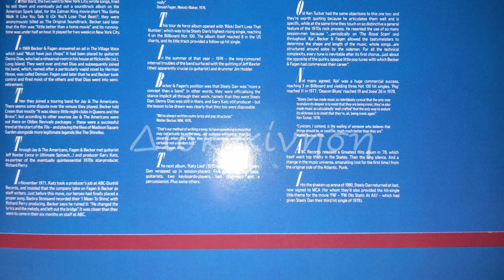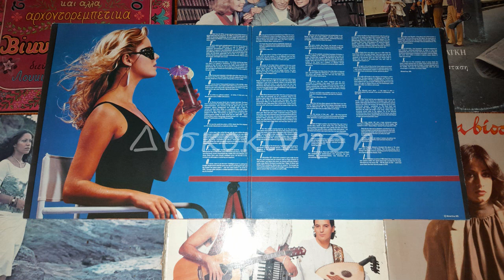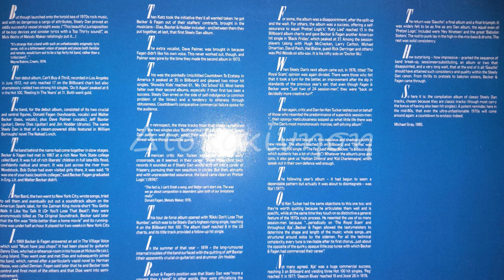STEELY DAN - HAITIAN DIVORCE